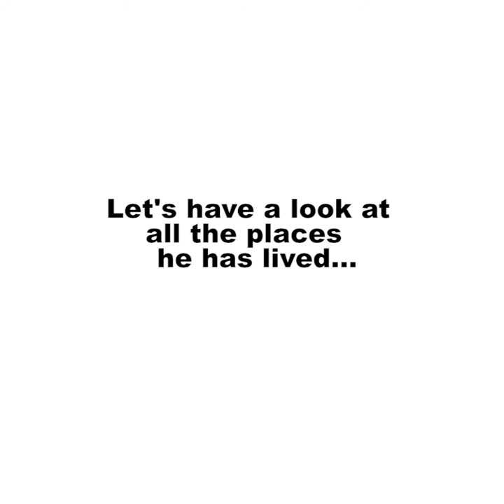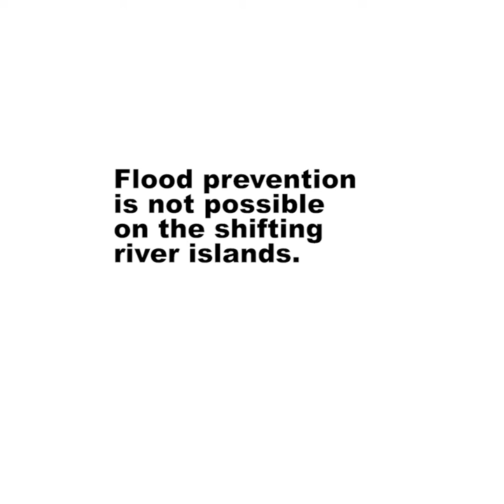IHE Delft 💧 Visualization of hydro-social deltas project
This video visualises some research implemented by the Hydro-social deltas project.

Our Bangladeshi PhD fellow Ruknul Ferdous analyses the societal and economic impact of flood events and the erosion of embankments in the Jamuna floodplain in northwestern Bangladesh. He has found that repeated relocations of households is one of the coping mechanisms on the river islands (chars) where many people live. The video shows the relocations made by a single family over 17 years. In the long term, these residents experience continual loss of income and land (capital). That such “living with water” implies a gradual decline in socio-economic status warns against romanticizing this flood coping strategy. On the river islands protection against flood is impossible, so development projects could instead focus on adaptation to house/building design, storing food and water, better provision of temporary shelters, and better flood warning.